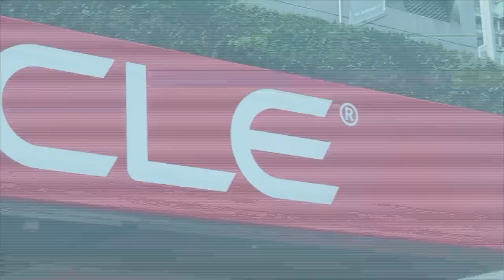Tania Weidick, Oracle - Oracle OpenWorld 2015 - OOW15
01. Tania Weidick, Oracle, Visits theCUBE. (00:18)
02. Preparation for the Keynote. (00:37)
03. Statistics and Expectations of Oracle OpenWorld 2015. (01:34)
04. Addressing International and Online Marketing. (03:20)
05. Reaching the Broader Audience. (05:59)
06. Advice to New Attendees of Oracle OpenWorld. (07:31)
07. It's All about People. (09:35)
08. Managing the Experience of the Events. (10:45)
09. The Convergence of Business and Technology. (12:49)

Behind the curtain at Oracle OpenWorld 2015

Oracle OpenWorld 2015 is one of the largest conferences in the tech world, and the shockwaves sent out from the floor of the show were felt around the globe. As an industry giant, Oracle has a huge pull all on its own, but major players across the industry also attend, if for no other reason that to see what their competition has planned. Connections and conversations made at the show will influence business for years. So how does it all come together?
To draw back the curtain on the world behind the stage, John Furrier and Brian Gracely of theCUBE, from the SiliconANGLE Media team, joined Tania Weidick, VP of event marketing at Oracle, during Oracle OpenWorld 2015.

Events in motion

The discussion started with a look at the show itself. Weidick mentioned the conference was big enough to partner with the city itself, which allowed them to close down a street to make more room for the crowds. More than four-hundred partners and exhibitors are featured in the show, she said. Weidick explained that they’ve done a lot of work making it easy to navigate and experience. The real draw, though, was the attendees themselves. She said they come to network, meet with customers and learn from each other.

The conference itself was only a focus point of an effort that moves all year long. Weidick described how the show would be followed by thousands of seminars based on the content here, along with speakers and videos.

Life at Oracle OpenWorld

Even with a planned layout, the convention could be overwhelming. Weidick explained that people new to it all should start with the keynote presentations, then walk around, talk to people and take in the social experience. They even offered a mobile app, she said, with listings for events and activities.

Weidick also described how Oracle had worked to create moments throughout the convention that people would remember and talk about. Small things, she said, special gestures, matter to attendees.